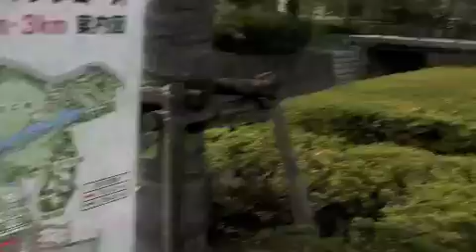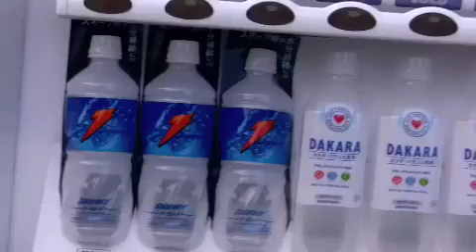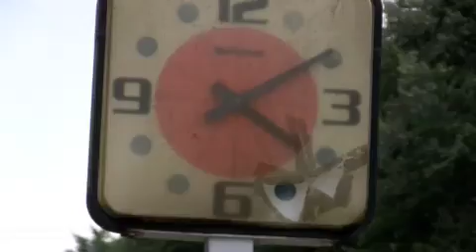Deadly Summer Heat & Zip-Lines Yippee!!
Watch all of our videos at ispeakjapanese.net!

In this episode, we will take you to a sports park. Come along with us as we talk the heat, teach you some Japanese words, and race on zip lines! Who won?? You'll have to watch to find out ;)